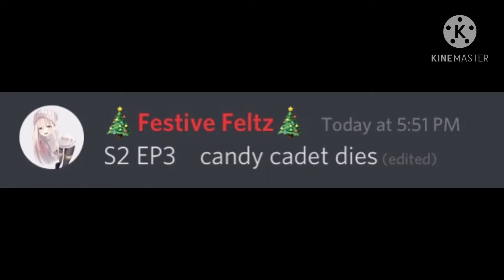The Ratty Show S2 EP3